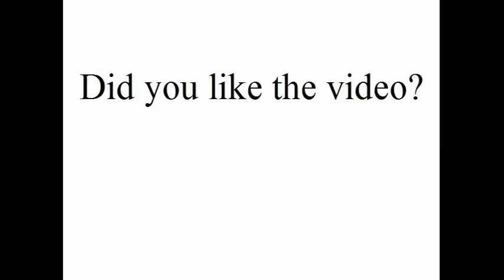Ribs on a Charcoal Grill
Hello YouTubers!

In today's video, I am going to make Ribs on my charcoal grill.  This was requested by Bars Tedd.  If you have a request, drop me a line and I will do my very best to try and make it.  (Within reason of course)  Or challenge me to make something that you did.

There isn't much to this recipe.

Ingredients
Ribs
Spices
BBQ Sauce

Directions
I cut my ribs into 2 rib pieces.  Once I put the ribs on the grill, I sprinkled on the spices.  Eventually finished with BBQ sauce.

Total cooking time, about 30 minutes.  I didn't have a lot of charcoal in the grill.  More charcoal would have meant higher heat, but it could have burnt the ribs.